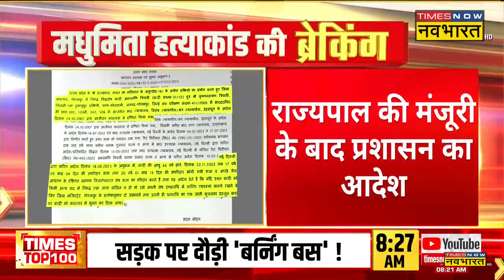Amarmani की रिहाई के खिलाफ आज SC में सुनवाई, Madhumita Murder Case में मिली थी सजा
Madhumita murder case के दोषी Amarmani Tripathi और उनकी पत्नी Madhumani को 20 साल बाद रिहा किया जाएगा।  वहीं इनकी रिहाई के खिलाफ Supreme Court में सुनवाई होनी है।